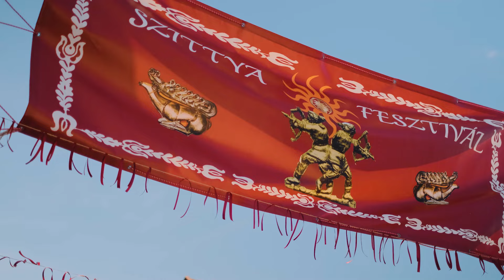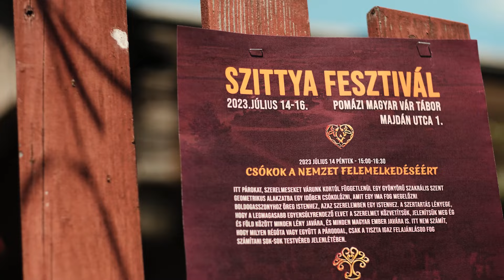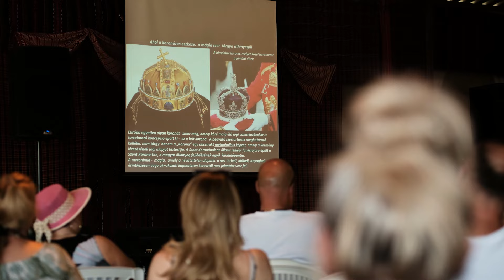Pomáz - Szittya Fesztivál